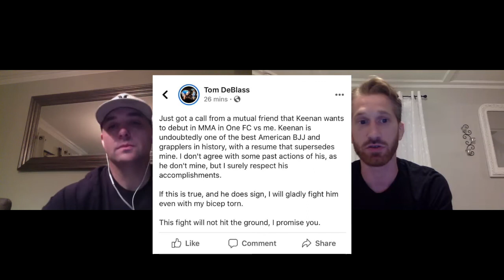That Jiu Jitsu Podcast - Episode 2: UFC 250 Preview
In this episode we preview the upcoming UFC 250 card and look back at the UFC Fight Night card from this past weekend.

You can also listen to the show anywhere you get your podcasts.